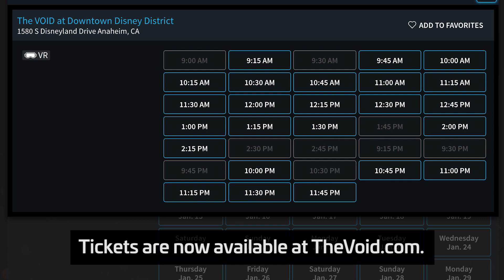A new Star Wars VR experience is coming to Disney parks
Star Wars VR is going to Disneyland.

Well, sort of. It’s going to the area just outside Disneyland — Downtown Disney (in Anaheim) and Disney Springs (next to Disney World in Orlando).